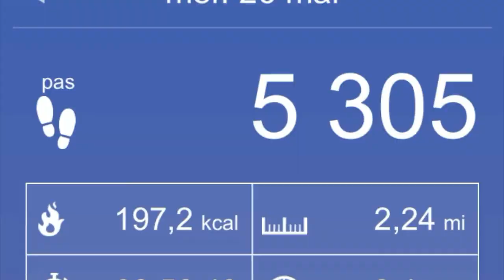Une semaine Un Repas Par Jour et Jeûne Prolongé pour reprendre le contrôle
Après le programme Belly Blaster, je me suis laissée aller à manger un peu trop de glucides. Conséquence: la balance est montée. Cette semaine d'un repas par jour et jeûne prolongé va-t-elle permettre de me remettre sur les rails?